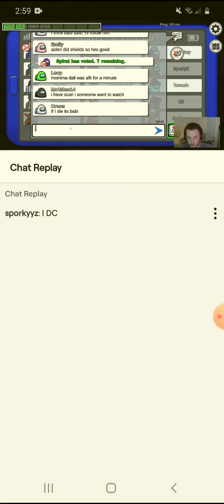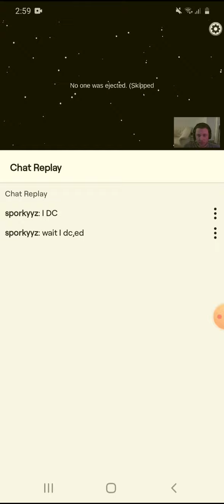among us with big babi